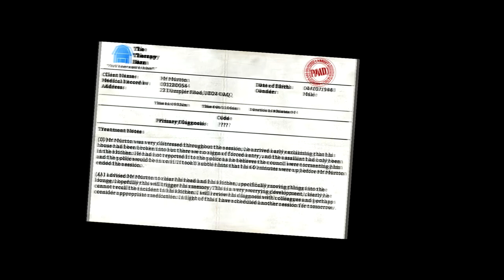I am Bread - Lounge Torture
Sarah returns to I am Bread after finishing the kitchen level in her own time, she tackles the lounge level.